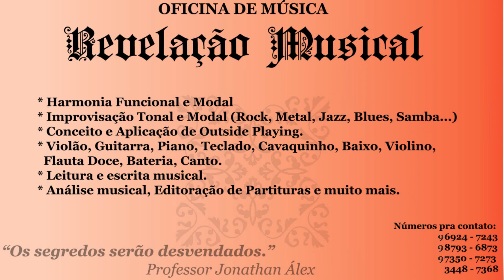Exercício em Dó? - Mangoth - Executado por Jonathan Álex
Com muito esforço, garra e dedicação, eu consegui concluir o desafio mais difícil de toda minha vida musical até então. Esta música foi a porta de entrada para meu aprendizado no Jazz, e agradeço muito ao meu querido amigo e mestre Mangoth por tudo, de verdade! É até emocionante publicar este vídeo, pois me sinto realizando um sonho. Uma meta entre muitas outras que almejo concluir! Novos horizontes estão por vir agora, e me sinto preparado para todos os novos desafios! Espero que todos gostem, assim como adorei ter gravado este vídeo.

Interessado em aulas de música? Entre já em contato comigo para mais informações.